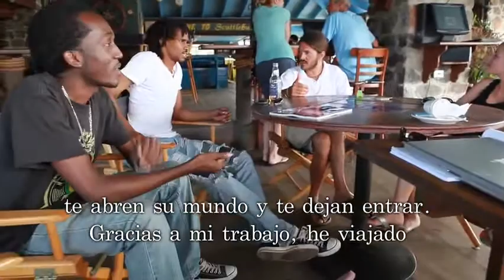Sea Nation St. Lucia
On our second day on St. Lucia, we were met by Ken and Yannick, two musicians with a story to tell. They are young and alive and want to change the world. They invited us to their house to hear them play. It was, as they say down here, righteous. They reminded me of teenagers I met in Beirut who love to rap. They look like typical hip-hop youths, but when you grow up during a war and in a political hot zone, your awareness is different. They were rapping about bombs and politics and coming together no matter their faith...tolerance, acceptance. peace. I will never forget them.

Ken and Yannick are part of an ensemble that includes violin, guitar, drums and original music. You know when you can feel musicians' connection? When what they are playing starts in their souls?  It was like that. Their awareness was so much greater than what pop culture provides and their music (my  favorite song was called "Song", I'm waiting to buy the CD) spoke volumes. They are smart and aware...far beyond my own growth at that age, maybe even now. But, in one of their songs they say "I am me, you are you. "  It's as simple as that. Don't judge.  Just be.